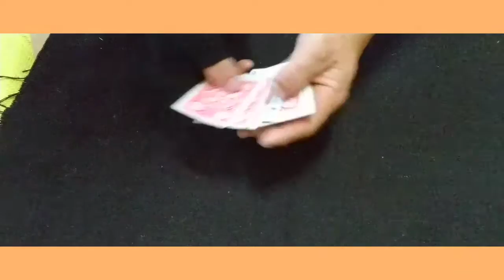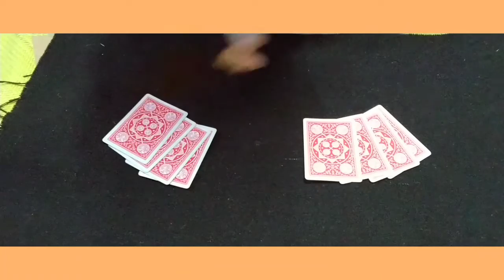Oil 🔗 Water ➤ 522. 、、